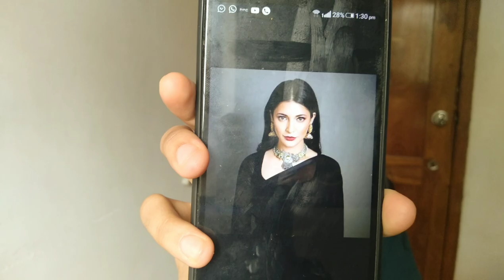Shruti Haasan inspired makeup look | Makeup tutorial in malayalam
Sruti haasan inspired makeup look.@shrutihaasan7032

Hi, I'm Anju Antony and i'm a beauty vlogger from malappuram,Kerala.

makeup brush

Alpha godness cucumber toner

Neutrogena moisterizer

Blue heaven primer

Nybae colour correcter - Orange

Nybae colour correcter - Green

Nybae colour correcter- yellow

Lakme invisible foundation shade 02

Wet and wild concealer- Medium twany

Blue heaven loose powder- Natural

Wet and wild- Eyebrow kit

Lakme liquid eyeliner

Sephora - face palette (Contour and blush)

Miss claire lipliner- sense red

Maybelline master chrome highlighter- Molden gold

Maybelline  lipstick - soft wine

Maybelline setting spray